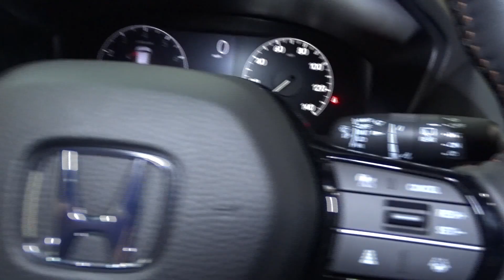2024 Honda HR-V Hillside, Newark, Union, Elizabeth, Springfield, NJ 246066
Milano Red New 2024 Honda HR-V Sport available in Hillside, New Jersey at Route 22 Honda. Servicing the Newark, Union, Elizabeth, Springfield, NJ area.

Red 2024 Honda HR-V Sport AWD CVT 2.0L I4 DOHC 16V i-VTECbrbrRecent Arrival! 25/30 City/Highway MPG